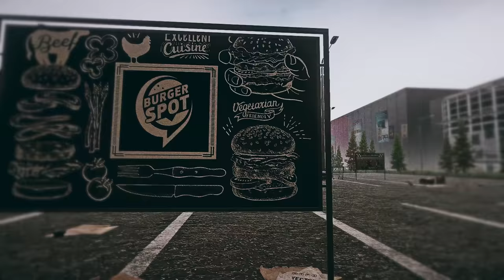Bad decisions are my thing in Tarkov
Botafogo - Vendla
Carabiner - Max Anson
Careful Now - Arthur Benson
Dashing - Moins Le Quartet
Dead as a Doornail - T. Morri
Habanera Cruise - Tiki Tiki
Head Games - Max Anson
In a Jiffy - Moins Le Quartet
Sauerkraut Success - Trabant 33
Seven to Eight - Walt Adams
Slow Cookin' - Christian Andersen
Snap to It - Moins Le Quartet
The Olive Branch - Moins Le Quartet
Through the Bars - Michael Rothery
Turn the Beat Around - Skrya